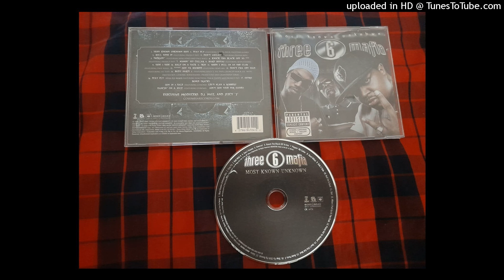Three 6 Mafia - Body Parts 3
*FEATURING: Juicy J, D.J. Paul, Crunchy Black, Lil' Wyte, Frayser Boy, Chrome, Boogiemane, Project Pat And Grandaddy Souf*

*Three 6 Mafia - Most Known Unknown*(2005)*(Memphis, TN)*